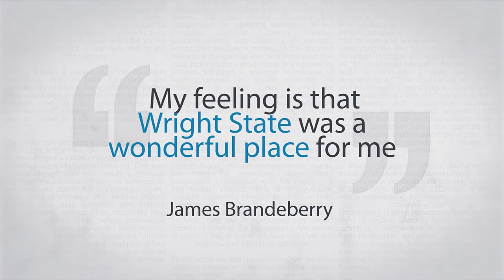Video from Formal Presentation - 25 Years of CECS Excellence